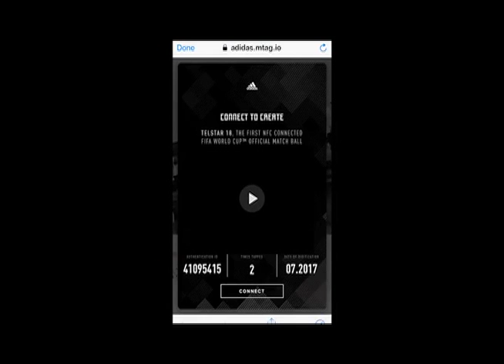Fanático: Balón oficial para Rusia 2018